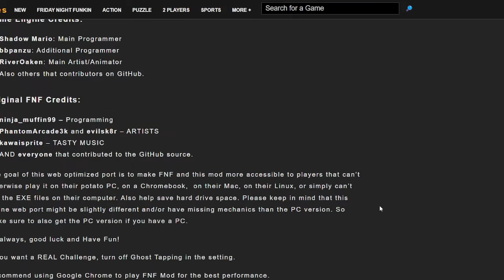Friday Night Funkin vs (Retro Mario) (Pon)